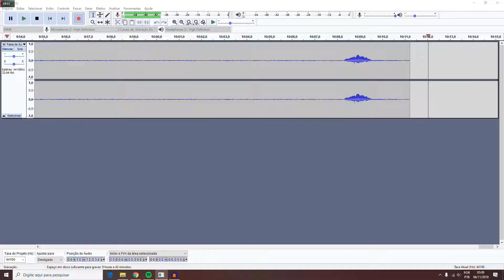GAMEPLAY MUGEN DRAGONBALL CLASSICO VS NARUTO CLASSICO 100 PERSONAGENS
O M.U.G.E.N é um mecanismo de jogo de luta 2D freeware desenvolvido por Elecbyte. O conteúdo é criado pela comunidade e milhares de lutadores, originais e de ficção popular, foram criados. Está escrito em C e originalmente usou a biblioteca Allegro. As versões mais recentes do mecanismo agora usam a biblioteca SDL.

Contribua com o canal através do StreamLabs ou por depósito em conta

AGÊNCIA 0190-2 CONTA CORRENTE 74.009-8 BANCO DO BRASIL
NOME DANILO APARECIDO DOS SANTOS